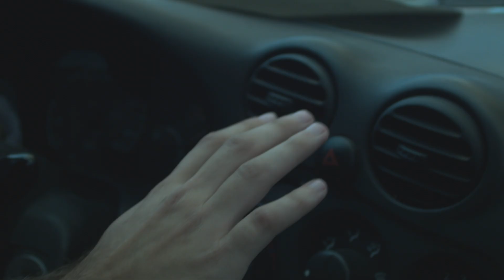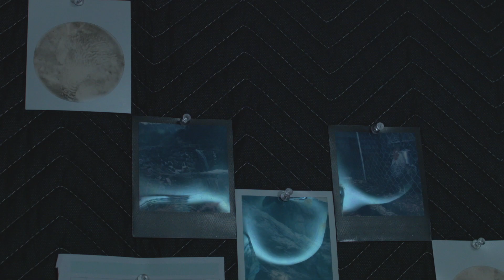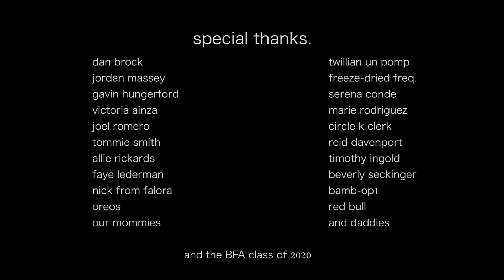Harvardstein, U.S.A. (2018)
Observe the whimsically erratic life of songwriter Twillian Pomp as he struggles to record his latest album.

A University of Arizona BFA Documentary by Adrian Meyer, Daniel Crowley, and Martin Somoza.